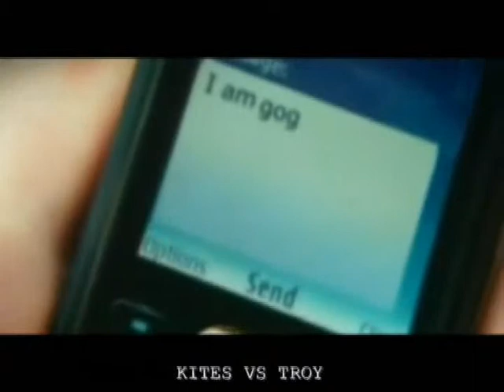Kites vs Troy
Editing and SFX by Anoop Tomer

Video Credit- Kite Movie